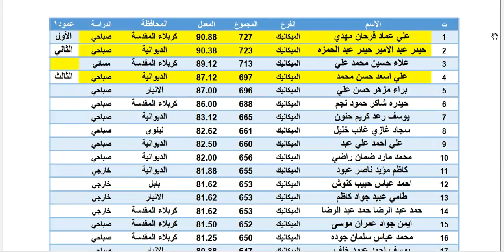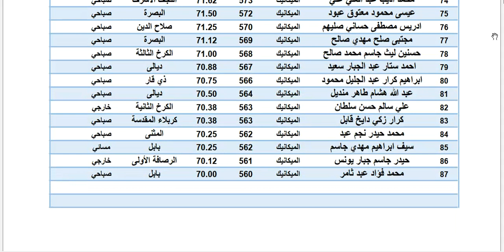اسماء الطلبة الحاصلين على معدل من 70-100 للصف الثالث المهني الفرع اصناعي قسم الميكانيك 2022